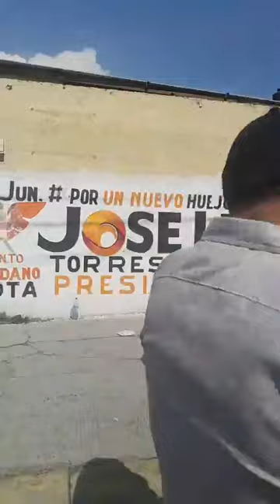4 de septiembre de 2024